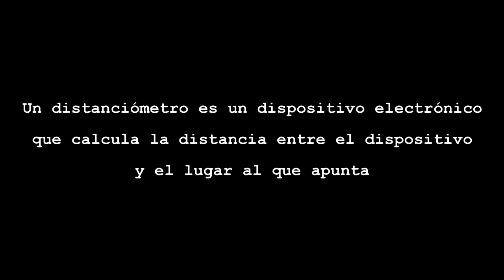micro:Taller con micro:bit. Medidor de distancia con el Wonder Kit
Un distanciómetro es un dispositivo electrónico que calcula la distancia entre el dispositivo y el lugar al que apunta.
Un medidor por ultrasonidos está compuesto por un emisor, que emite pulsos ultrasónicos y mide el tiempo que tarda el eco en llegar al receptor.

En esta ocasión se usa el Wonder Building Kit de Elecfreaks y se muestran los datos en el panel LED de la micro:bit.